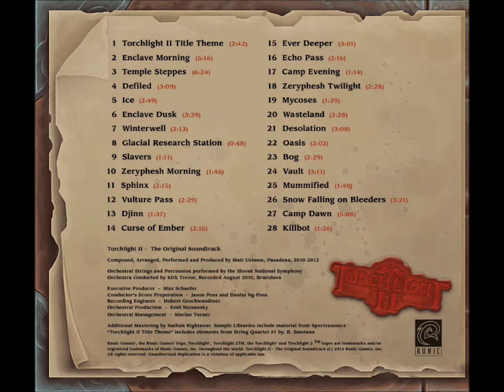Torchlight II OST - Djinn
OST from Torchlight II by Matt Uelmen.